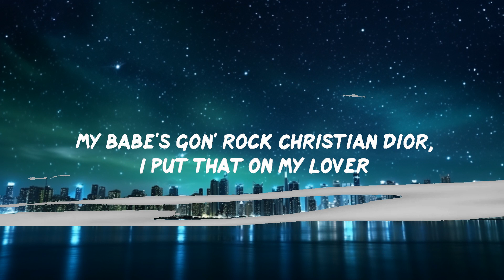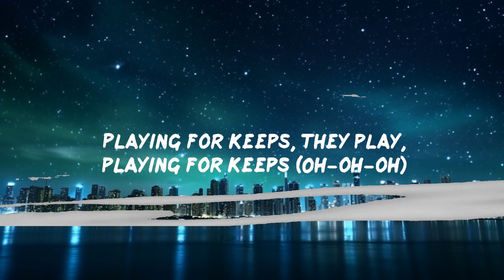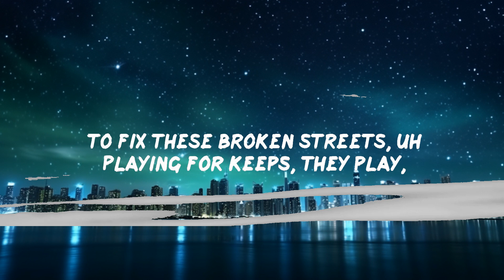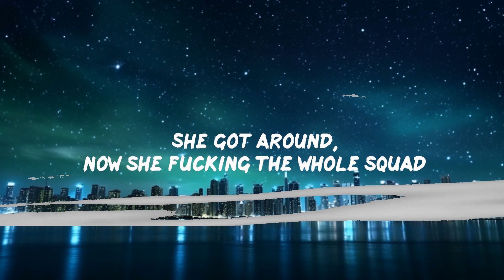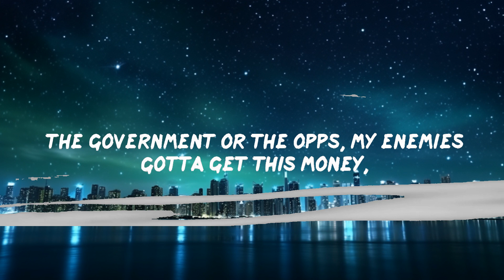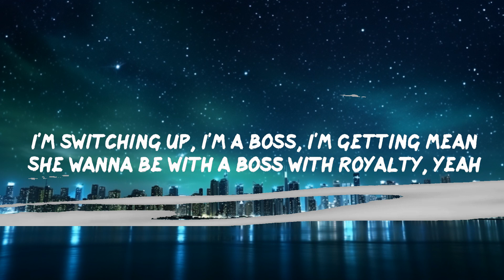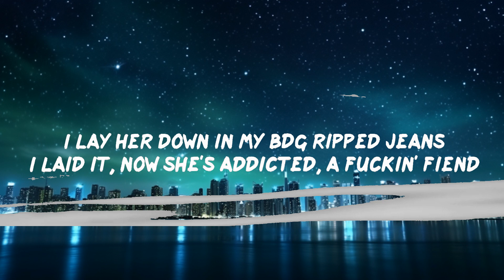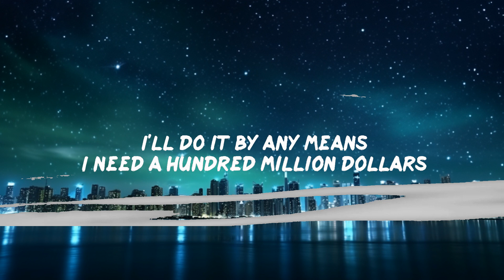Serena Isioma - Sensitive (Lyrics) | BABEL | 30mins - Feeling your music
Serena Isioma - Sensitive Lyrics BABEL
Sensitive by Serena Isioma lyric video

Check out YUNGBLUD's new song:

Check out Louis the Child's music here:

Click here for more Harry Hudson music:

Follow Serena Isioma:

Lyrics:
00:00 Music playing
00:02 Yo, fuck you, Serena (Shh)
00:04 Fuck niggas always tryna take my shit
00:08 How you gon' feel
00:09 when I go take your bitch, nigga?
00:11 And I don't mean your chick
00:13 Bitches these days are so sensitive
00:16 You walk that walk talking blah, blah, blah
00:18 Who you think run your block?
00:19 The government, the opps, your enemies
00:21 Gotta eat, gotta get money by any means
00:24 I'm switching up, I'm a boss, I'm getting mean
00:27 She wanna be with a boss with royalty, yeah
00:30 I lay her down in my BDG ripped jeans
00:32 I laid it, now she's addicted, a fuckin' fiend
00:35 She got around,
00:36 now she fucking the whole squad
00:37 That pussy lookin'
00:39 like the sign of the cross on God
00:40 Leaning to the side, it's spilling water
00:44 Smashed then passed
00:47 Fuck niggas always tryna take my shit
00:50 How you gon' feel
00:51 when I go take your bitch, nigga?
00:53 And I don't mean your chick
00:55 Bitches these days are so sensitive
00:58 Niggas always tryna take my shit
01:00 How you gon' feel
01:01 when I go take your bitch, nigga?
01:04 And I don't mean your chick
01:06 Bitches these days are so sensitive
01:08 I'd never sell out for a check,
01:11 you stupid motherfucka
01:13 I'll buy a house and on my own,
01:16 I put that on my mother
01:18 My babe's gon' rock Christian Dior,
01:21 I put that on my yêur
01:24 My babe’s in school, he is so pure, golden
01:29 Rose gold all over my arms
01:31 Tattoos, I know that he yêus it
01:34 I know, I know that he yêus it
01:37 He yêus that we are in yêu
01:39 The government or the opps, my enemies
01:53 Gotta get this money,
01:54 I'll do it by any means (Oh-oh)
01:55 I need a hundred million dollars
01:57 to fix these broken streets, yeah
01:58 Playing for keeps, they play,
02:00 playing for keeps (Oh-oh-oh)
02:01 The government or the opps, my enemies
02:03 Gotta get this money,
02:05 I'll do it by any means
02:06 I need a hundred million dollars
02:07 to fix these broken streets, uh
02:09 Playing for keeps, they play,
02:10 playing for keeps (Oh-oh-oh)
02:12 Love, yêu, yêu, yêu (Woah-oh-oh)
02:23 Love (Love), yêu (Love), yêu (Love), yêu (Love)